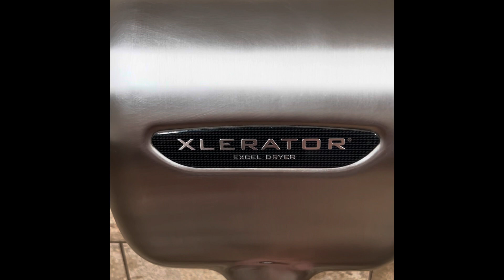Excel dryer Xlerators Home Depot Glendale AZ